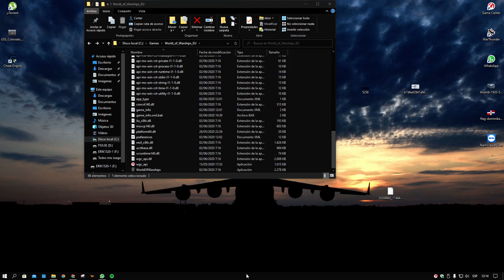World Of Warships ¡ATAGO! [ 50K Torpedoes Damage One Shot ]